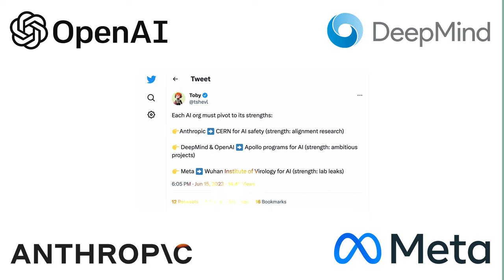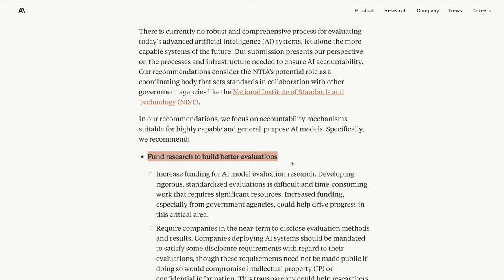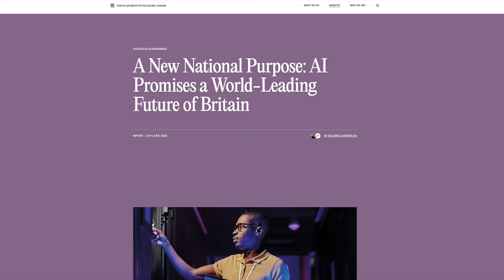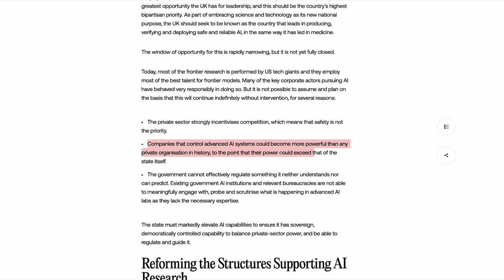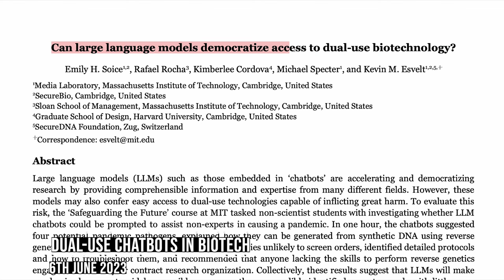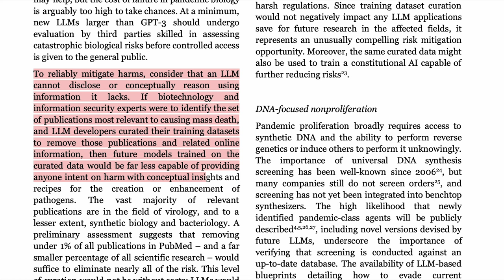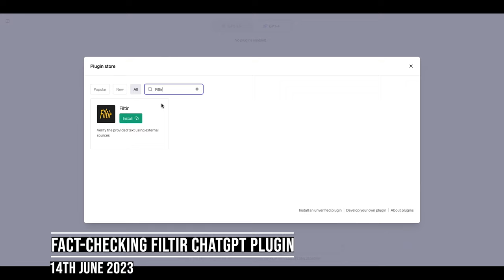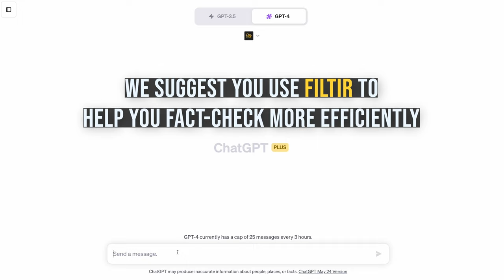AI Safety & Capabilities News (19th June 2023)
A summary of recent AI news relating to safety and capabilities.

Timestamps:
00:00 - AI News (19th June 2023)
00:29 - UN press conference
01:04 - Anthropic proposal
02:15 - Yampolskiy concerns
03:13 - LeCun perspective
03:54 - Blair/Hague report
05:50 - GPT-4 vs MIT exams
07:23 - Dual use LLMs for biotech
09:28 - Catching errors in scientific papers
10:43 - Fact-checking - Filtir ChatGPT plugin

Corrections:
05:50 - There is some commentary about difficulties reproducing the paper so the results should be taken with a grain of salt
06:01 - Update: this paper has been withdrawn

Acknowledgements:
- fire animation from "Videezy.com"
- Thanks to everyone who provided anonymous feedback on my previous AI News videos! Further feedback is still welcome (the google form is